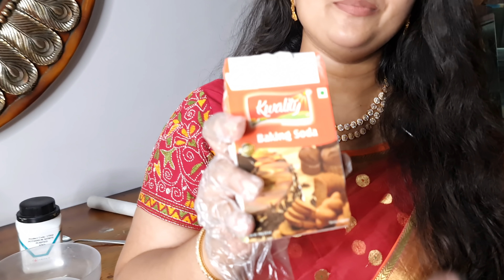Holi Colour Smoke Bomb at Home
AnvithaVlogs AndhraPradesh Telugu Hello telugu people all around the world, how are you all doing..

we'll today I made a beautiful product in fact this is something very crazy. and its called a snake bomb which is very amazing and enjoyable. I know many of you see the colour stick and holi products and some time you feel disappointed about getting them as there are low delivery in rural areas.

today I made this amazing products with in hoe utilities and made it reasonable safe to play with and hope you will enjoy see this video.

this is called Telugu Holi Colour Smoke Bomb at Home